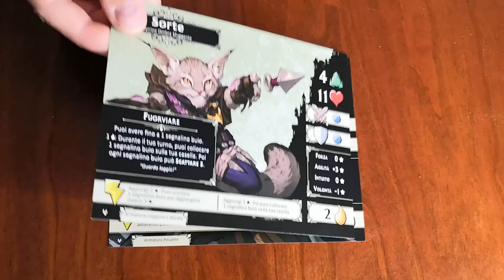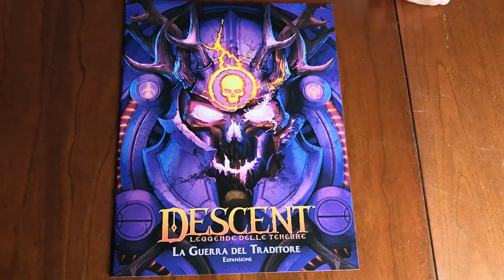Descent: La guerra del traditore - Cosa ne penso?